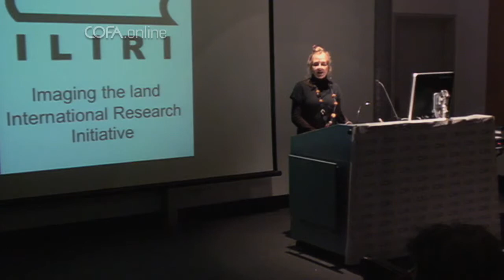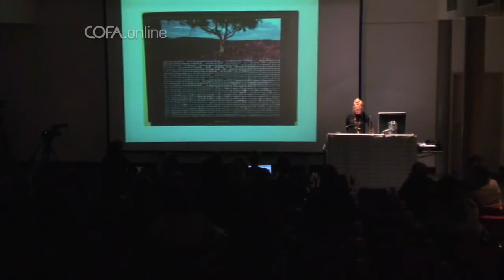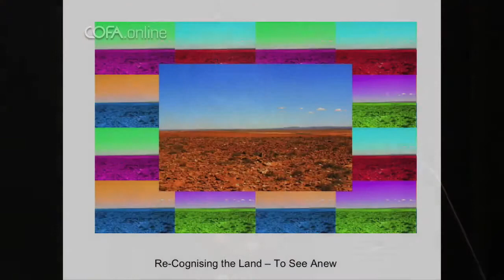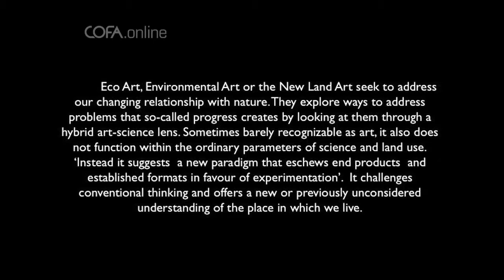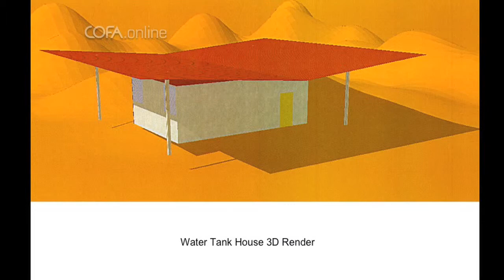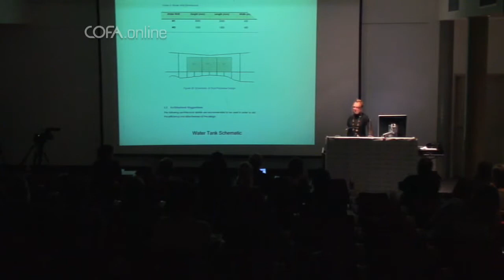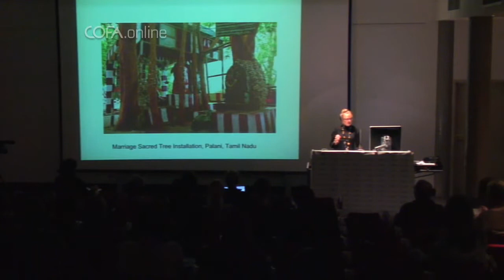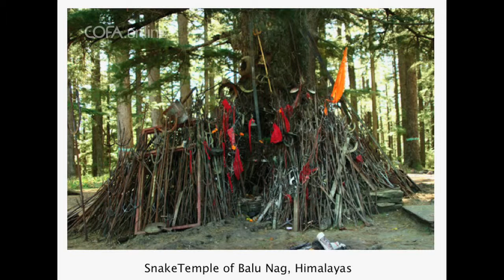Louise Fowler-Smith: Imaging the Land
Each year artists, designers, engineers, architects, and academics make their way to a semi-arid UNSW research station near Broken Hill.

An initiative of the The Imaging the Land Research Initiative at COFA, the site is the keystone of a focus on the facilitation, investigation and promotion of contemporary dialogue relating to imaging the land.

Co-founder Louise Fowler-Smith discusses the Initiative's committed to the advancement of research across an interdisciplinary spectrum of visual, conceptual and theoretical approaches to issues of land and land-based image making.

She also discusses her own practice - the photography of lone trees, and research that has taken her to nearly every state and territory in India.

This talk was recorded live at COFA on May 4, 2010 as part of the free COFA Talks public lecture series.